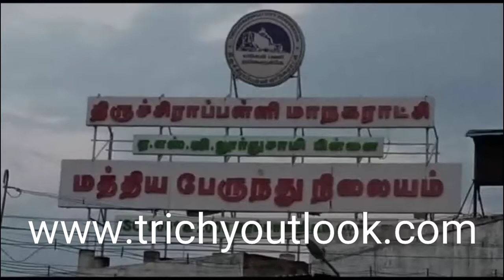செப் 1 2020 நீண்ட நாட்களுக்கு பிறகு திருச்சியில் மீண்டும் பேருந்து இயங்க தொடங்கியது